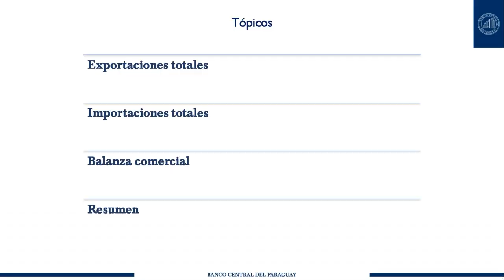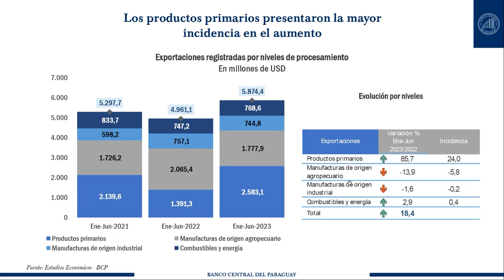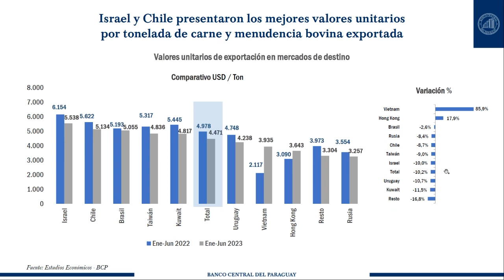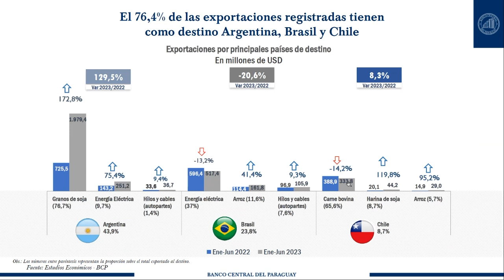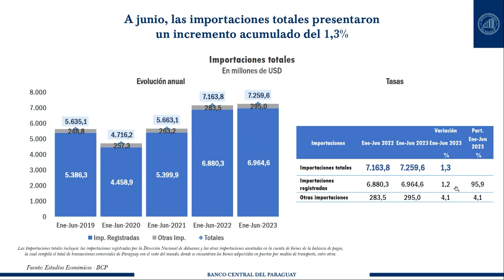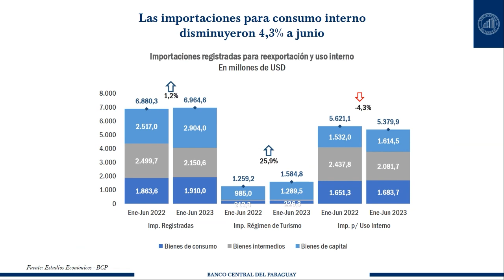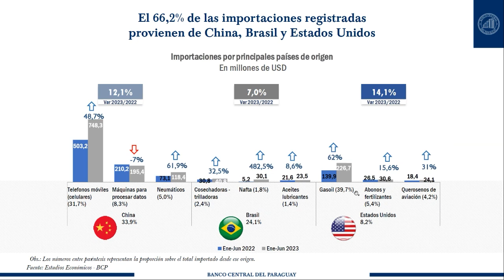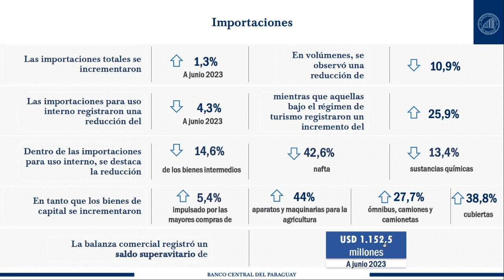Presentación COMEX junio 2023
Las exportaciones totales a junio 2023 alcanzaron un valor de USD 8.412,1 millones, 20,8% mayor a los USD 6.965,5 millones a junio del año anterior.

Las importaciones totales  alcanzaron USD 7.259,6 millones, 1,3% mayor respecto al mismo periodo del año anterior.

La balanza comercial, al sexto mes de 2023, registró un superávit de USD 1.152,5 millones, mayor en USD 1.350,8 millones al déficit registrado a junio del 2022.